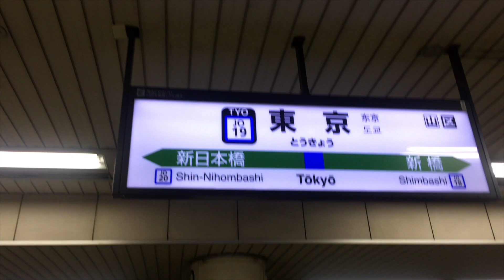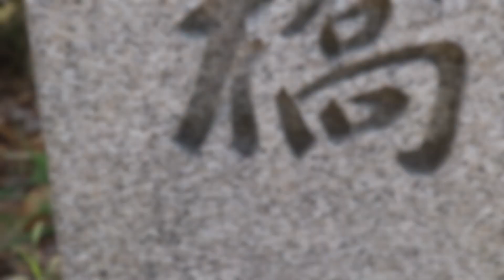Japan 2018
I went to Japan and made a small clip about my trip. Enjoy it!
PS: I'm not a professional